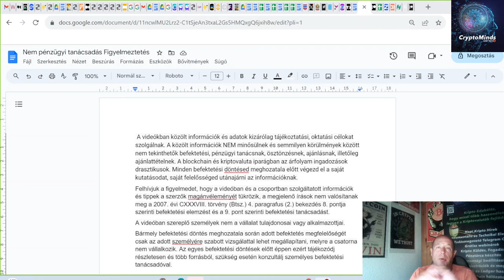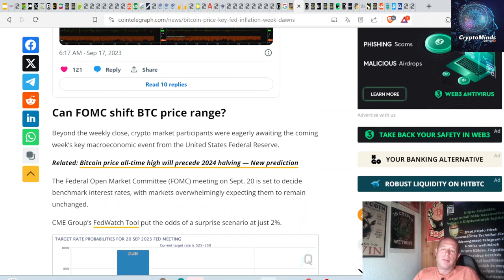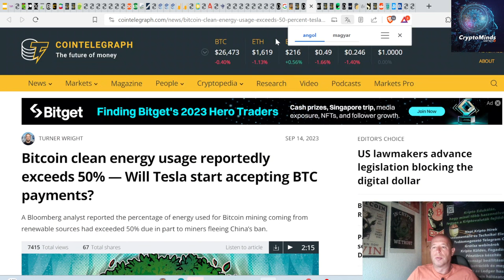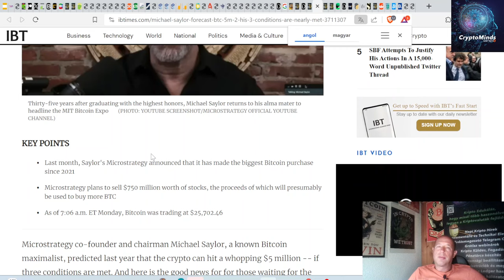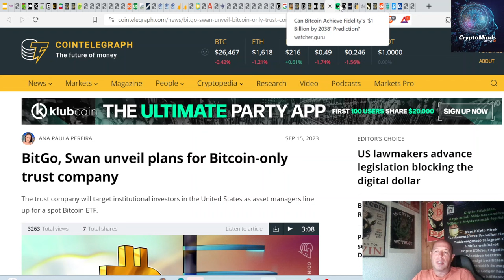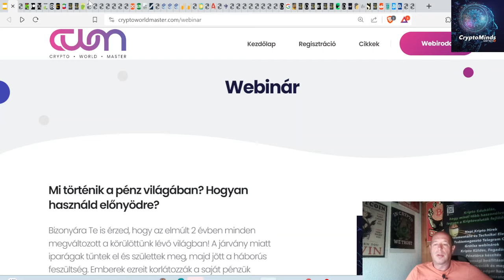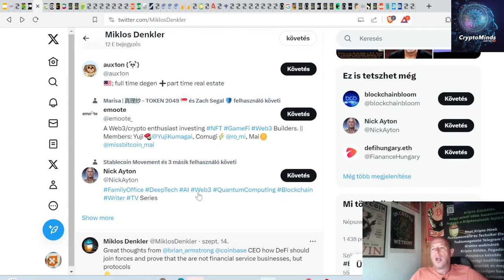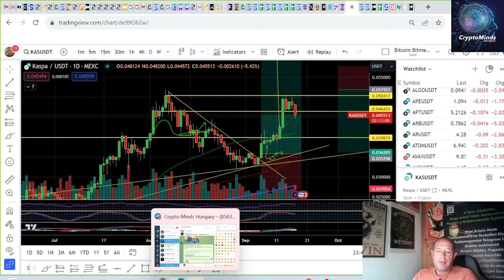Bitcoin $250.000-ra a Halving Után I Saylor $5M BTC Ár Jóslata I Binance FUD I Tesla Elfogad BTC-t?